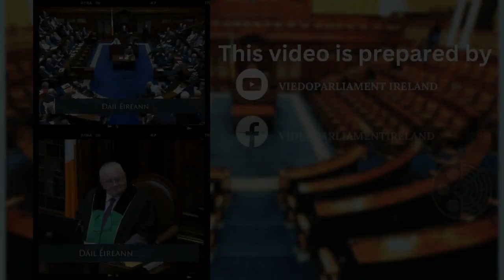Deputy Matt Carthy- speech from 1 Feb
Questions on Policy or Legislation